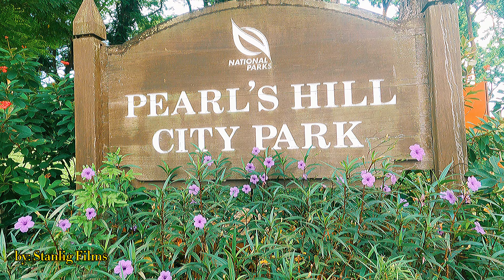Walking Tour: Pearl's Hill City Park, Singapore (Chinatowns’ Hidden Gem) || by: Stanlig Films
Pearl's Hill City Park is a 9 hectares city park in Singapore built around a reservoir on top of Pearl's Hill. It is located behind Outram Park MRT station. Entry is from Pearl Bank, Pearl's Hill Terrace, Pearl's Hill Road, and Chin Swee Road. (Wiki)

It can be accessed also from Upper Cross Street.